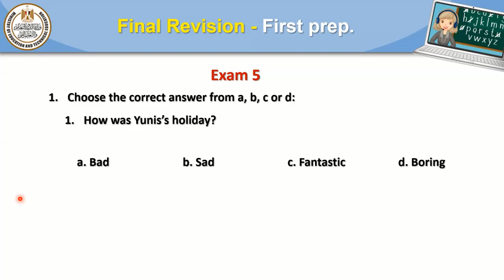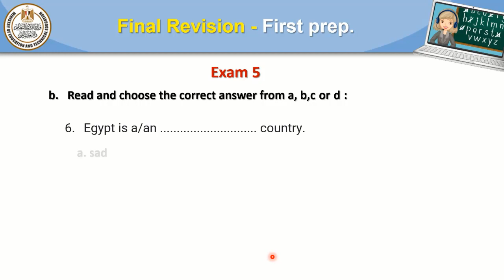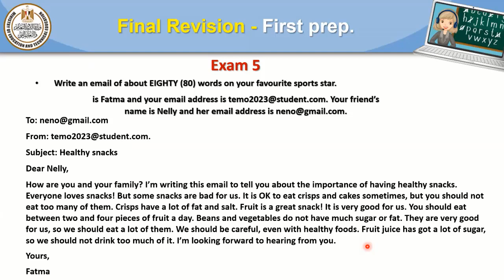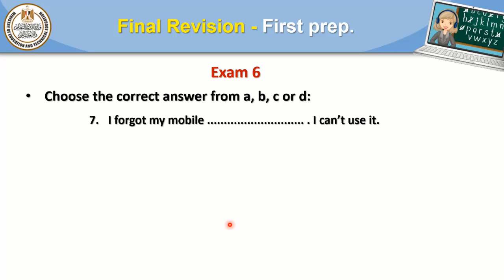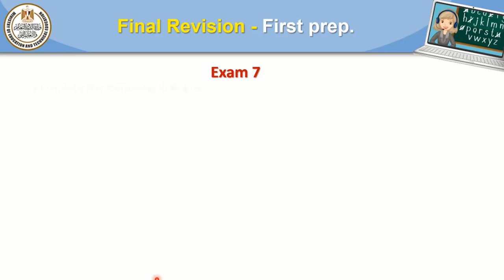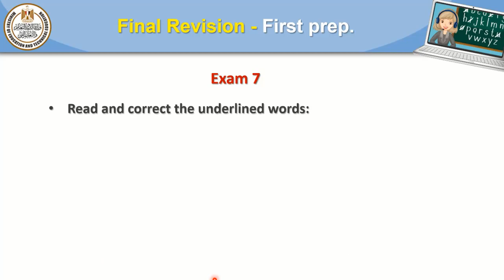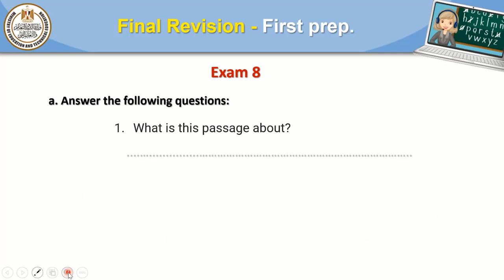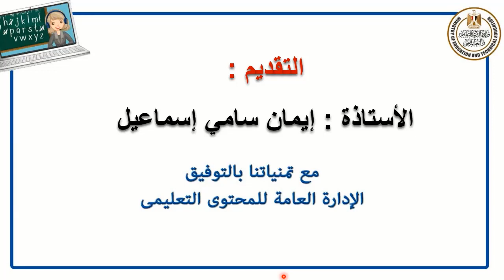Prep1 English 'Final Revision General Exams Part 2